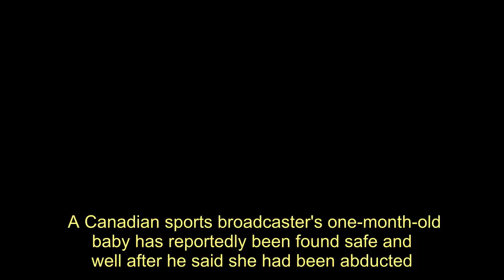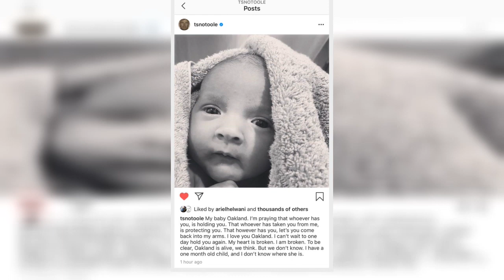TV host Dan O’Toole's baby 'found safe and well with mum' after kidnap fears - Today News